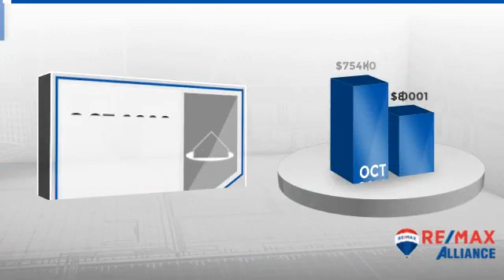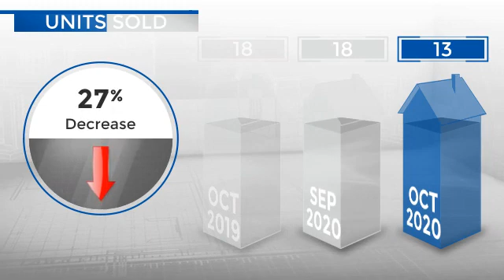Larkspur,CO, Real Estate Market Update from REMAX Alliance,November, 2020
REMAX Alliance Video Update recapping market activity within Larkspur, CO, during the month of November, 2020